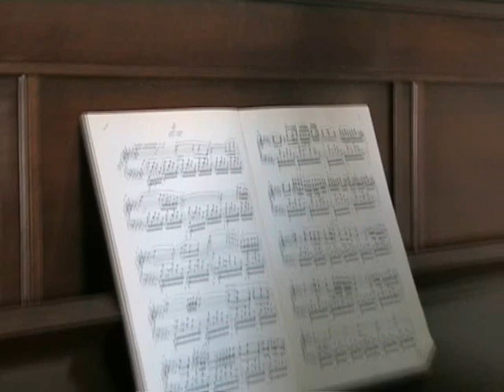8 ieme Nocturne en ré bémol de Chopin par ERIC HENON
En live, 8 ieme Nocturne en ré bémol de F.Chopin
sur un piano datant de 1920 Burger et Jacobi (Bâle-Suisse)